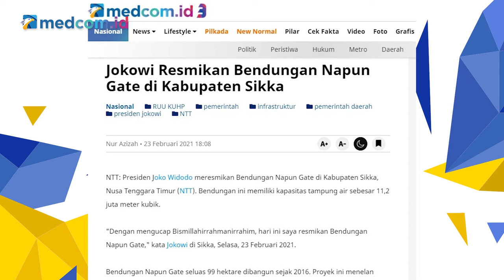KSP Akui Adanya Pelanggaran Prokes saat Jokowi di NTT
Tenaga Ahli Utama Kantor Staf Presiden Dany Amrul Ichdan menjelaskan tentang kerumunan warga yang terjadi ketika Presiden Joko Widodo meresmikan bendungan di NTT. Dany mengakui ada pelanggaran protokol kesehatan saat kunjungan Presiden Jokowi.

Namun, Dany menjelaskan harus juga dipahami psikologis warga di NTT. Di mana warga sangat antusias dengan adanya bendungan tersebut. Warga NTT sudah sangat lama mengharapkan bendungan untuk keperluan air bersih.

Sehingga ketika bendungan itu diresmikan, warga sangat antusias dan ingin berterima kasih langsung kepada Presiden Jokowi. Ketika melihat rombongan presiden, warga tidak bisa menahan untuk menyambut.